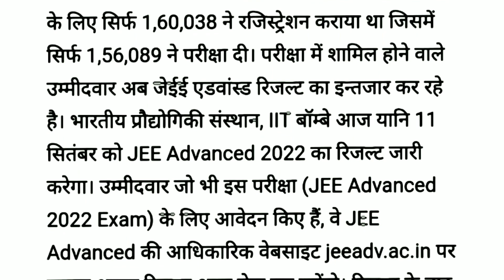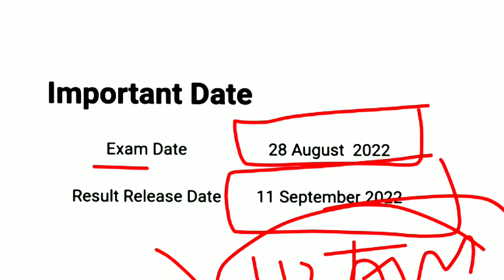JEE Advanced Result 2022 Link | जानिए कितने बजे जारी होगा JEE Advanced 2022 Results & Score Card